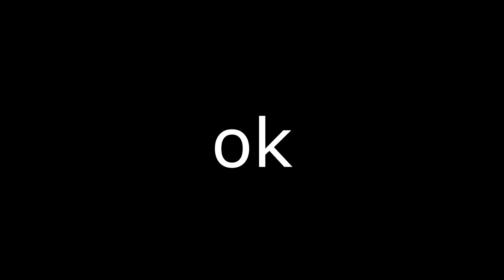WE GOT CHASED BY A BULL IN A FARM!